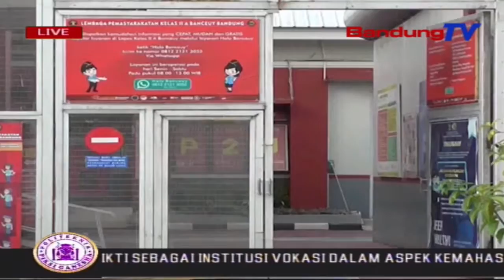Cegah Covid-19, Lapas Banceuy Perketat Protokol Kesehatan | SBR | BANDUNGTV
SBR | BANDUNGTV | FARHAT MUMTAZ | Cegah penyebaran Virus Covid 19 ke dalam Lapas Banceuy, kunjungan bagi warga binaan dihilangkan. Selain itu, pihak lapas pun memperketat pemeriksaan kesehatan petugas.